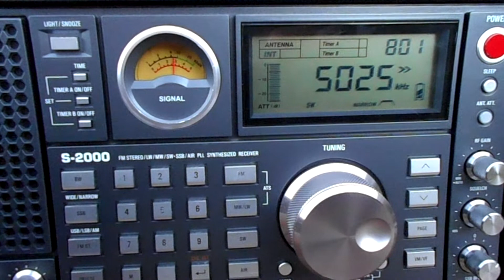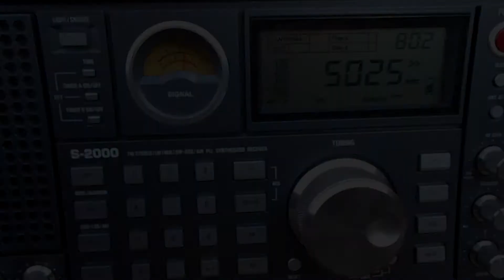R.REBELDE_5025KHz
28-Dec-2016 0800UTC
ANT:Longwire(10m)